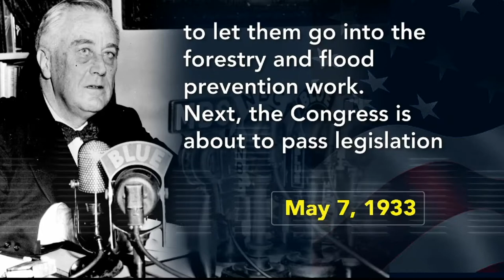Professor Balcerski: "FDR Got This Right - Biden Can Too"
As President Biden continues to 'go big' the comparisons to Franklin D. Roosevelt keep coming.  Assoc. Prof. Thomas Balcerski is historian with Eastern Connecticut State University, and he discusses how Biden can create jobs just like FDR did.